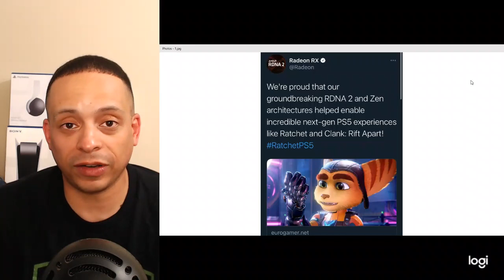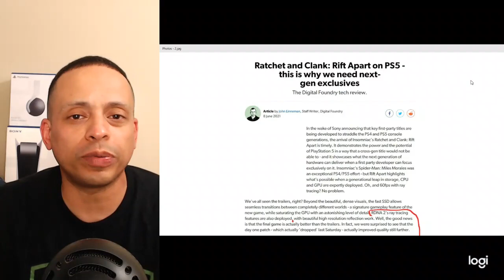PS5 Shows off RDNA 2 Technology | PlayStation Partners With Former COD Devs for New AAA Exclusive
I will always be your only friend in these youtube streets!

Tune in to the 60 Frames No Lag Podcast every Tuesday at 6:00 PM Pacifc / 9:00 PM Eastern time.

All content is available to everyone on this channel. No paid subscritpion plans associated or needed to enjoy all the content.